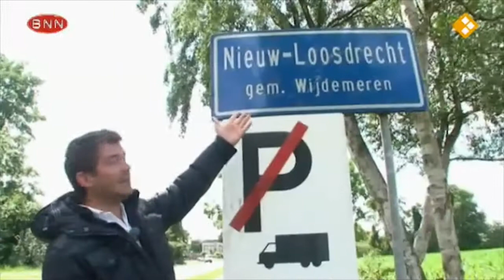Nu we er toch zijn : Bootverhuur Manten Loosdrecht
Ruben bij Bootverhuur Manten in Loosdrecht 06 Juli 2011

De BNN-presentatoren hebben de zomer in hun bol! Ze bezoeken de leukste en meest verassende vakantieplekken van Nederland om de gastvrijheid van de lokalen en de toeristen te testen. In 2011 kwamen ze langs bij Bootverhuur Manten en we kregen het gastvrij keurmerk.